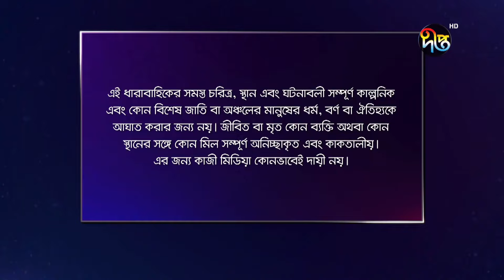Agun Pakhi - আগুন পাখি | পুরো সপ্তাহের গল্প | EP - 04 | Bangla Natok 2022 | Deepto TV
আগুন পাখি
কাহিনী সংক্ষেপ

অভিনয়ে

প্রযোজক: মোশন পিকচার্স
লাইন প্রডিউসার: কিশোর খন্দকার
পরিচালক: পারভেজ আমিন

Producer: Motion Pictures
Line Producer: Kishore Khondokar
Director: Parvej Amin

Deepto TV address:
7/A/GA Tejgaon Industrial Area, Dhaka 1208, BANGLADESH